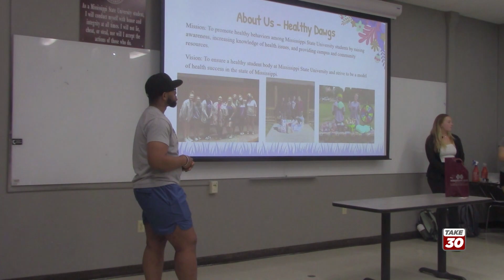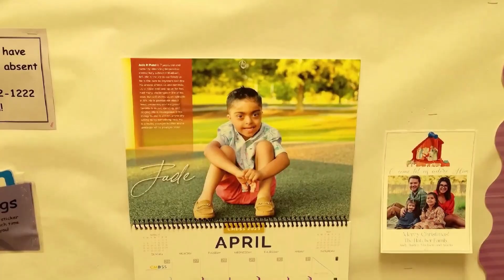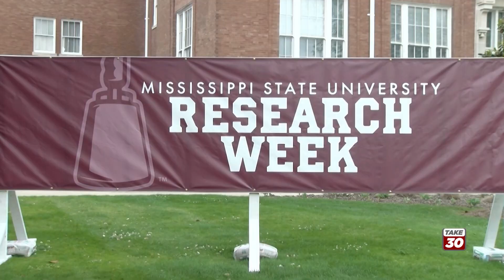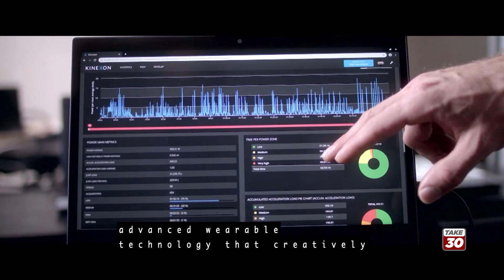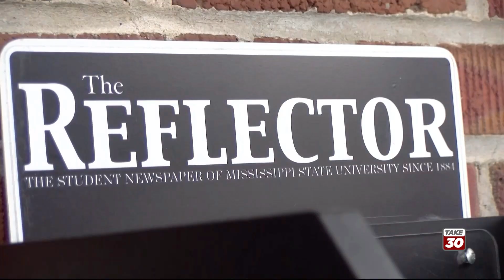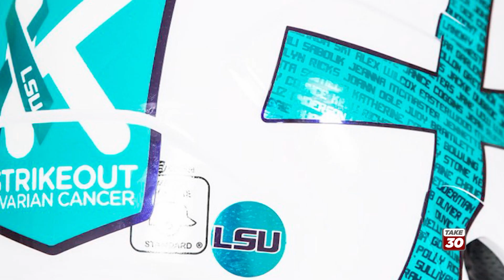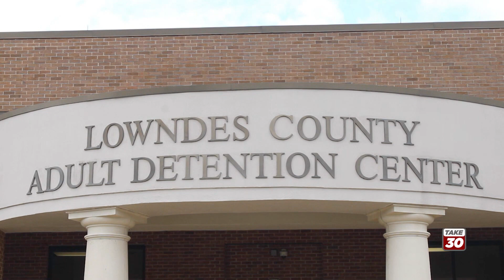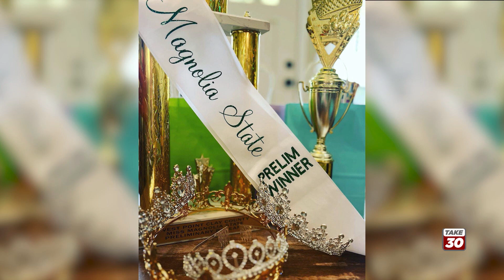Take 30 News Broadcast 41423